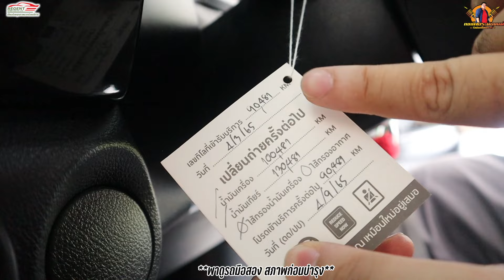รีวิวรถกระบะมือสอง Toyota Hilux Revo 2.4 E PLUS ปี 2017 เกียร์ออโต้ 4 ประตู ยกสูง ไมล์น้อยมาก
รีวิวรถกระบะมือสอง Toyota Hilux Revo 2.4 E PLUS ปี 2017 เกียร์ออโต้ 4 ประตู ยกสูง ไมล์น้อยมาก 90,xxx กิโลเมตร ราคา 645,000 บาท (แปลงหน้าปี 2019 ให้ฟรี)
❤️โปรโมชั่นพิเศษเฉพาะคุณเท่านั้น 🔥ออกรถ 0 บาท อนุมัติไวภายใน 1 วัน🔥🚗ยกขบวนรถมือสองมาให้คุณเลือกมากกว่า 50 คัน รับประกันรถไมล์แท้ ประวัติศูนย์ครบทุกคัน พร้อมเอกสารการันตีสภาพรถโดย ONE2CAR INSPECTION ให้ทุกคัน
💝 แถมทองคำ
💝 แถมประกันเกียร์+เครื่องยนต์ 2 ปี มูลค่า 15,000 บาท (FIX MAN)
💝 ฟรี บริการจัดส่งรถนอกสถานที่
💝 พร้อมของแถมมากมาย (ชุดแต่ง ไฟตัดหมอก)
☎️สอบถามข้อมูลเพิ่มเติมได้ที่สายด่วน K.ราชันย์